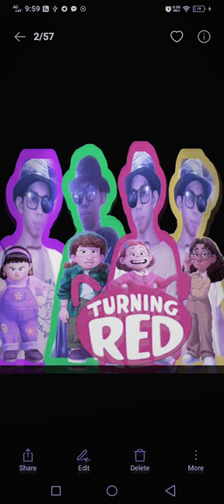Tuing Red family 🎵🎵🎶📀🎸🎸💿🎶💽🎵🎸🎸🇺🇲🎤🎤🎛️🇺🇲🎸🎸🎸🎸🎶🎵💽